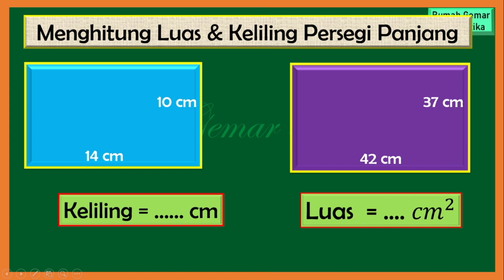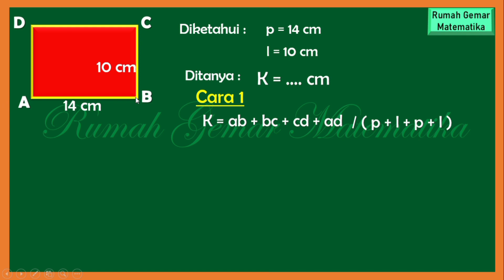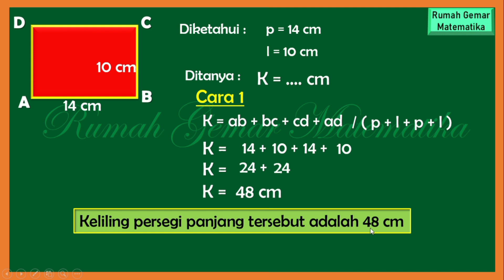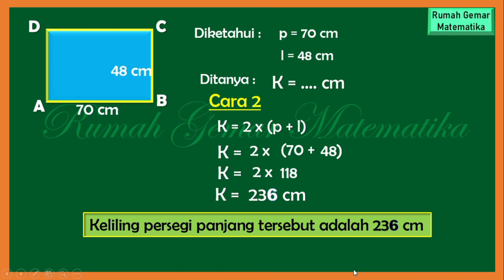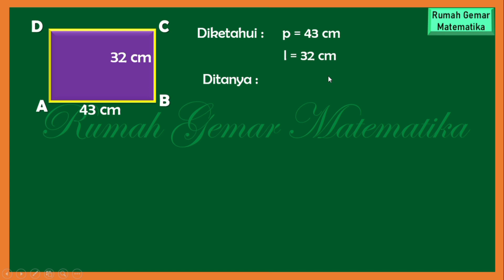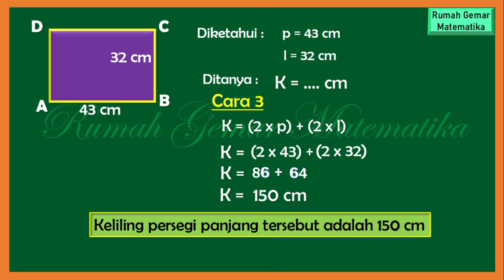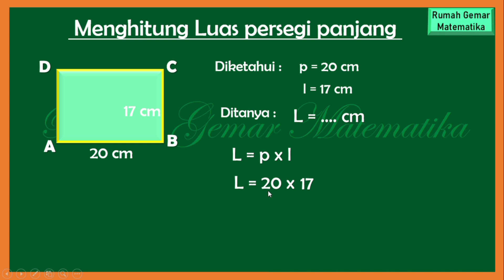MENGHITUNG LUAS dan KELILING PERSEGI PANJANG